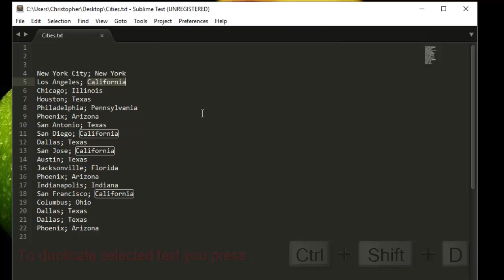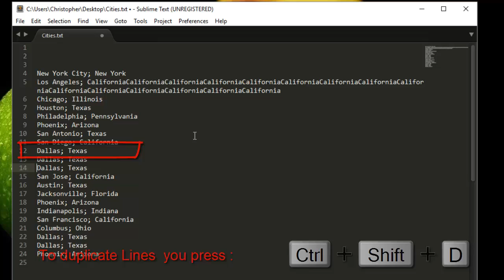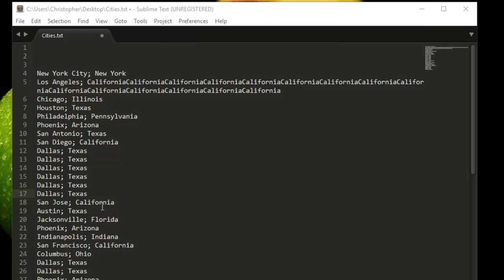Sublime Text : How to Duplicate Line/Selected Text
In this simple video tutorial you will learn how to Duplicate a Line or Selected Text using a keyboard short-cut CTRL+SHIFT+D